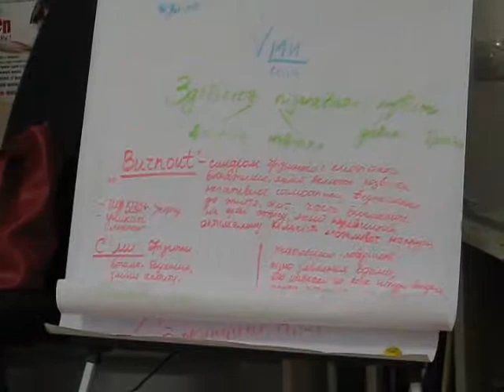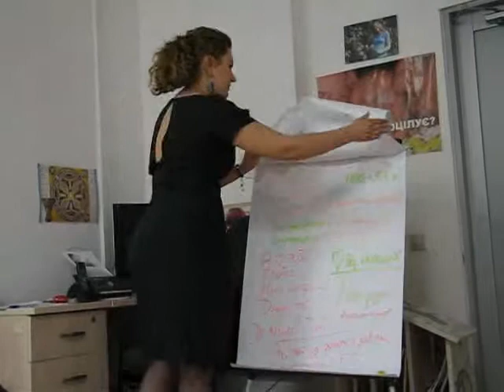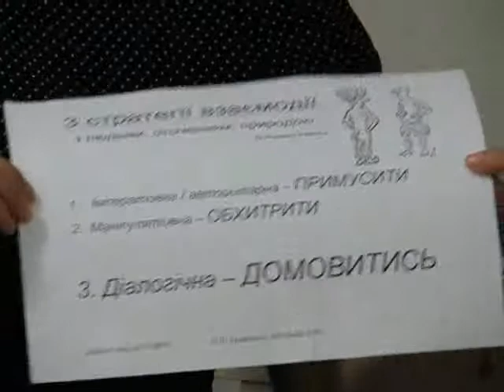Тернопіль: поради психотерапевта Марії Хомів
Родинні стосунки -- справа, над якою треба працювати щодня, щогодини, щохвилини. Одруження -- це лише початок, наголошує лікар-психотерапевт Марія Хомів.
- Дуже добре, якщо чоловік і дружина відразу мають спільні інтереси, - каже жінка. -- Але так буває не завжди. Переважно кожен член родини має свої цілі, свої зацікавлення. Ці потреби треба враховувати, але без слів ваша "половинка" цього не зрозуміє. Оскільки здогадатися важко, то не залишається іншого, як навчитися спілкуватися.